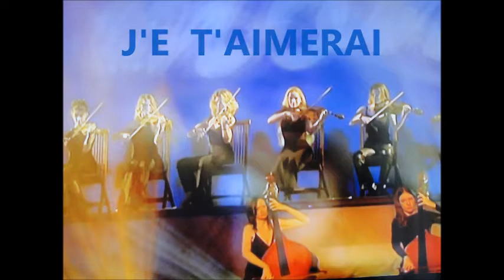JE T'AIMERAI - HELENE SEGARA